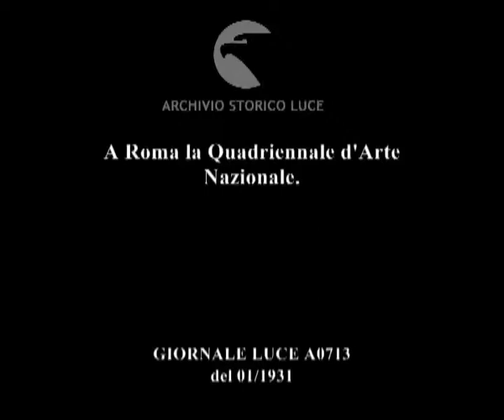A Roma la Quadriennale d'Arte Nazionale.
Descrizione sequenze:Lo scalone del Palazzo delle Esposizioni affollato di visitatori ; il pubblico affluisce in massa all'interno ; la sala della biblioteca con la vetrata ideata da M. Romano ed eseguita da Cappellin e, al centro, la "Tigre" dello scultore S. Tofanari ; particolare dell'artistica vetrata caratterizzata da un disegno geometrico ; l'arredamento della biblioteca ; gli ambienti al pianterreno allestiti dall'architetto Aschieri ; la rotonda d'onore con, al centro, la scultura "Bambina al mare" di Arturo Dazzi ; particolare di una vetrata artistica sul tema delle belle arti ; l'arredamento di una sala ; colpo d'obiettivo nella sala collettiva XXXVI con la scultura "Ragazza che accorda una cetra" di M. Fioroni e la grande tela "Carabinieri" di Memmo Genua ; un dipinto-ritratto di giovane donna seduta in riva al mare ; un dipinto di paesaggio di stile tardo-ottocentesco con un boschetto di folti alberi in cima ad una collina ; fuga di sale, al piano superiore, a partire dalla sala collettiva XXXII con la scultura "La Madre dell'eroe" di E. Riccardi ; primi piani di dipinti stilisticamente diversi: "La marcia trionfale" del pittore sardo Pietro Manca, raffigurante Cristo che procede, su un asino, tra la folla e "Lettrice in un letto" di B. Ferrario ; una sala con, al centro, un gruppo scultoreo che rappresenta una coppia di adolescenti ignudi con un gallo ; primo piano del quadro "Miracolo di S. Antonio" di G. Gatteschi ; [La sala retrospettiva dello Spadini...] didascalia ; visitatori si aggirano per la sala retrospettiva di Armando Spadini ; messa a fuoco di alcune delle opere esposte nella mostra retropettiva dello Spadini fra cui "Bimbi e frutta" ; un visitatore, seduto su una delle poltrone collocate al centro della sala, ammira le opere dello Spadini ; il "Nudo" di donna che si acconcia i capelli di B. Morescalchi esposto nella sala XVI; sullo sfondo le sale XV e XIV ; colpo d'obiettivo nella sala XV con il "Nudo" femminile semisdraiato di M. Guerrisi e l'altorilievo "Il procoio" di R. Assanti ; la scultura del Guerrisi; in secondo piano la sala XIV con una statua di "David" ; primo piano dell'altorilievo suddetto ; inquadrature dedicate alla piccola mostra personale di E. Prampolini allestita nella sala XIII riservata al gruppo futurista; vengono focalizzate alcune delle composizioni figurativo-astratte polimateriche dell'artista ; primi piani di tre grandi quadri di diverso soggetto e maniera: "La Pergola" di Felice Carena; la "Morte di F. Ferrucci" di A. Carpanetti; "La Ronda dei lupi di mare" di A. Barrera ; [La visita delle LL.AA.RR. i Principi di Piemonte] didascalia ; la principessa Maria Josè e il Principe Umberto, accompagnati da Oppo e dal conte Enrico di San Martino, visitano la sala dello scultore, Accademico d'Italia, Adolfo Wildt con, esposti, busti-ritratto in marmo e cartoni ; le autorità attraversano la sala con le opere degli Accademici d'Italia, G.A. Sartorio e A.Mancini ; Maria Josè, accompagnata da Enrico di San Martino entra nella sala XIII riservata al gruppo futurista; si intravede l'aeroscultura "La vittoria dell'aria" di Thayat ; una parete con, affissi, dipinti di Balla ; un dipinto del Balla post-futurista che raffigura un'elegante signora immersa in un'atmosfera vibrante, sfumata ; particolare di un quadro firmato "Balla" ; i principi e il loro seguito visitano la sezione futurista nella sala XIII, soffermandosi ad ammirare i dipinti di Depero e il trittico di Tato ; inquadrature dedicate al grande trittico di Tato "Lavoro, Giovinezza, Sport" ; le autorità attraversano il "Giardino d'inverno" allestito dall'architetto Del Debbio ; la fontana in vetro di Venini al centro del giardino; in secondo piano si intravedono le autorità nella sala con le opere di Primo Conti fra cui la statua de "Il Duce a cavallo" ; i principi e i loro accompagnatori passano davanti al bar collocato nel giardino d'inverno ; [La sala retrospettiva di Medardo Rosso...] didascalia ; i principi, con Oppo, il conte di San Martino e altre personalità, visitano la mostra retrospettiva di Medardo Rosso, aggirandosi fra le cere, i bronzi, le sculture pittoriche dell'artista esposte sotto campane di vetro ; l'uscita dei principi e del loro seguito dal Palazzo delle Esposizioni ; l'automobile li attende ai piedi dello scalone ; i principi salgono in automobile e si allontanano su via Nazionale salutati dagli organizzatori dell'esposizione. ;